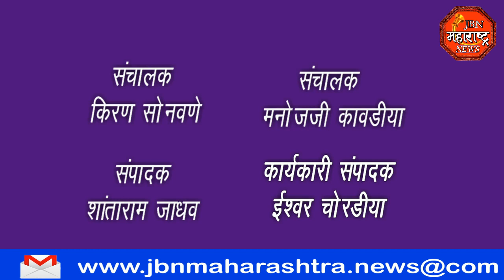खडसेंच्या उमेदवारीने राष्ट्रवादीत जल्लोष